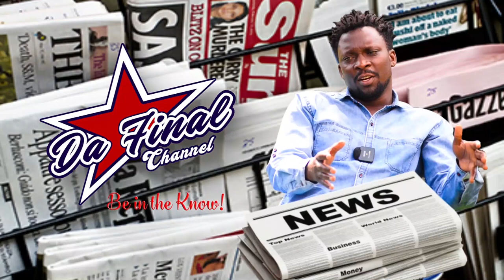EBYA GRENADE BIBI AKWATIDDWA MU KIRO E SSEGUKU KATALE NSONGA ZA SUGAR MUMMY OBA?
TRENDING STORY